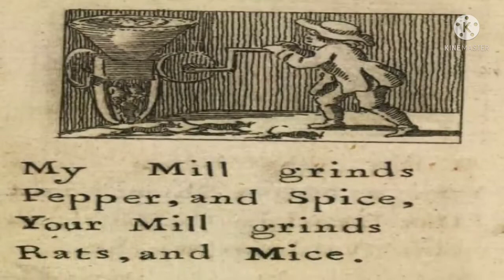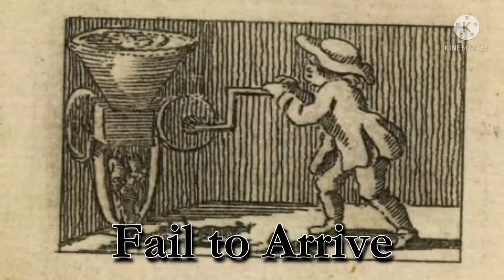Medieval Disstrack Instrumental (Without medieval soundtrack)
Idea owned by Vanegood